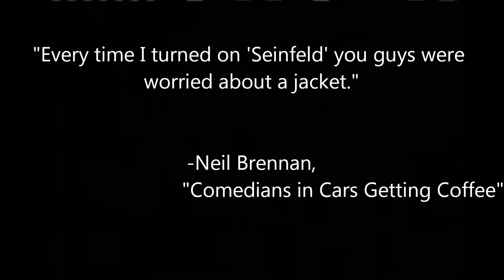Seinfeld - Coats and Jackets, Pt 2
Neal Brennan, comedian and co-creator of "Chappelle's Show", once remarked to Jerry Seinfeld that "Every time I turned on Seinfeld you guys were worried about a jacket." It's true, many of the story lines revolved around coats, jackets, suits and blazers. Here is Part 2 of a compilation of these scenes.